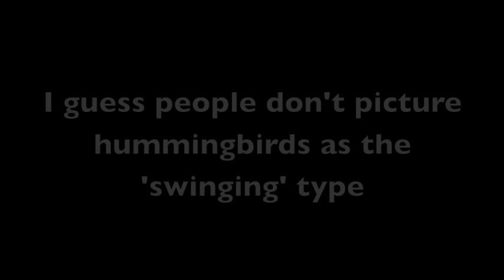Pop's 2012 Hummingbird Swing Compilation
A compilation of our favorite video clips!